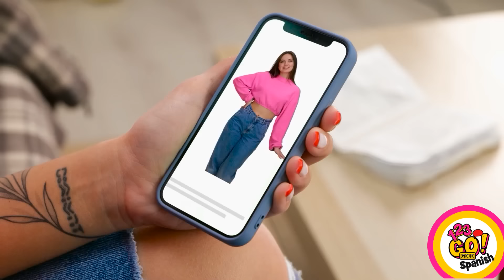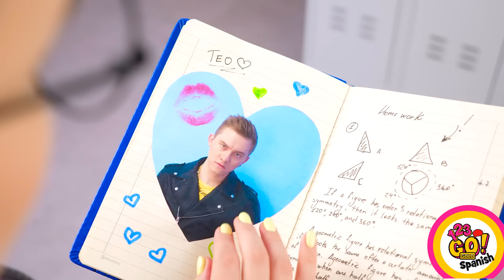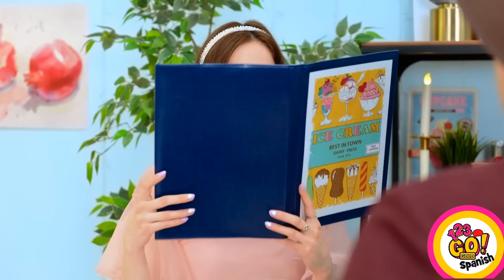IMPRESIONANTES TRUCOS DE ROPA PARA CHICAS ||¡Trucos de ropa y tips fáciles de moda de 123GO! GOLD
¡Puedes brillar como un diamante todos los días con estos geniales trucos de ropa! Mira nuestro nuevo video sobre la modificación de ropa útil y la transformación de estilo, ¡echa un vistazo a los mejores consejos de belleza ahora mismo!
Aquí hay algunas formas inteligentes de arreglar la ropa, reciclar un suéter viejo y un consejo para transformar una sudadera en un crop top: ¡mira tutoriales geniales para cambiar el estilo de tu look de manera tan rápida y fácil! Realza tu belleza con trucos de ropa inteligentes que todas las chicas deberían conocer 👗👠